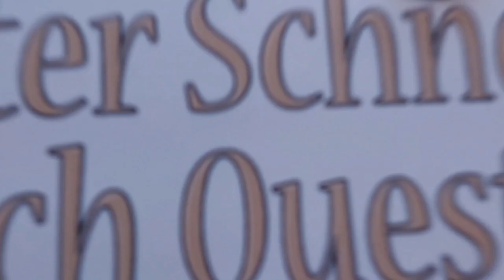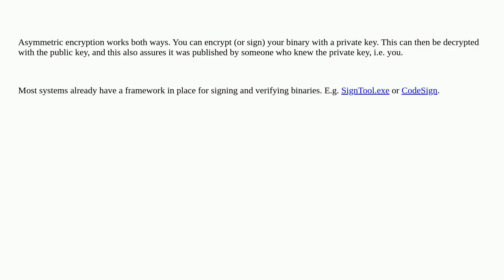Security: File encryption using asynchronous keys, having a public key in the field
File encryption using asynchronous keys, having a public key in the field

A special thanks goes out to the community

  asymmetric file-encryption